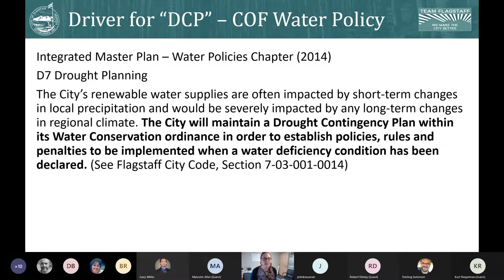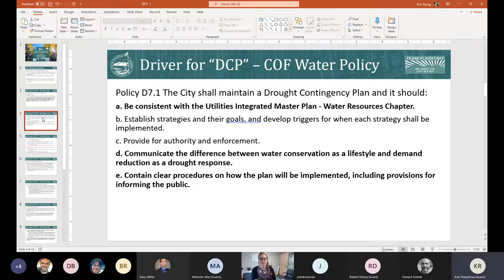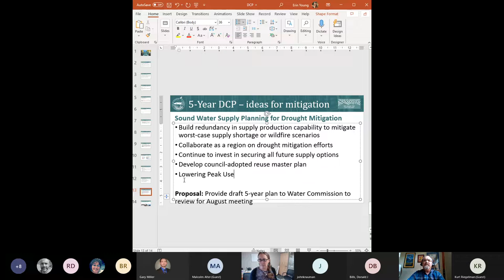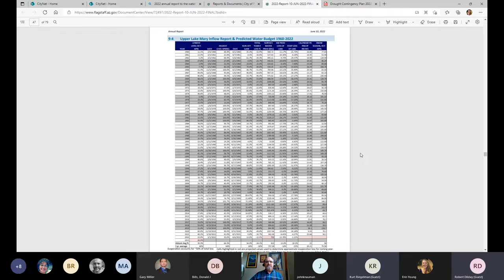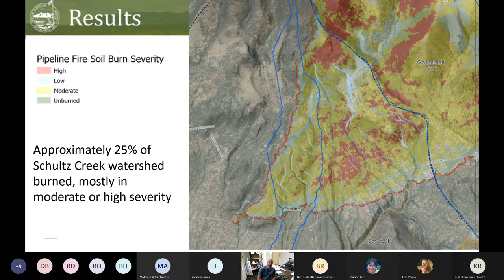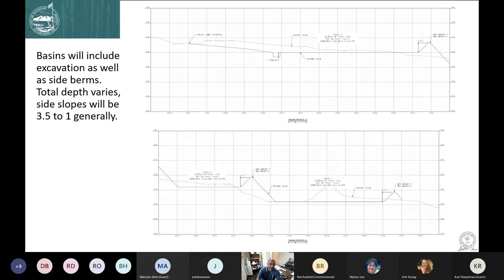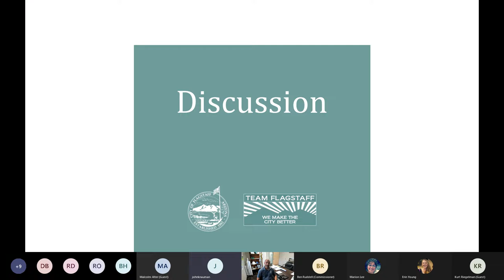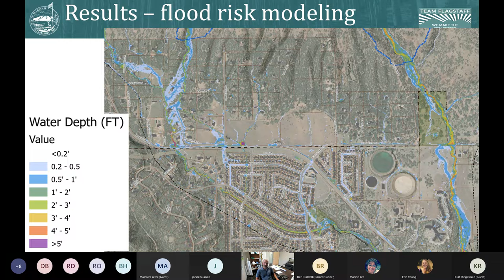Flagstaff Water Commission Meeting - July 21, 2022